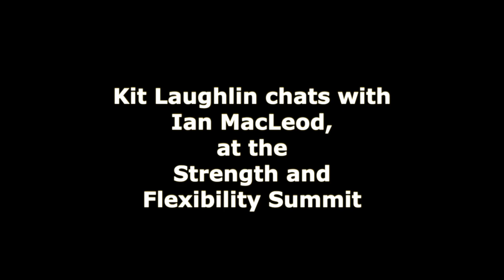What stops people from becoming more flexible?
Kit Laughlin and Ian MacLeod discuss what stops people becoming more flexible at the Nirvana Strength “Strength and Flexibility Summit".